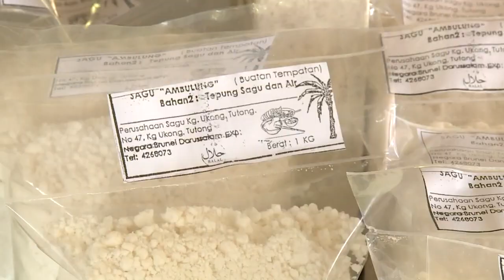Rampai Pagi 08 April 2021, Laporan Daerah Tutong